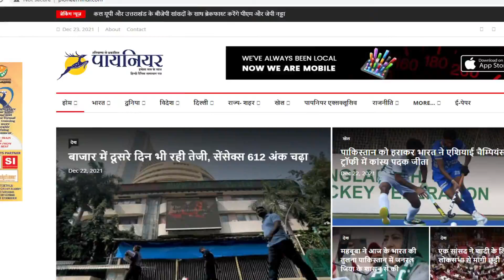Ferozepur में PM की रैली रद्द, दिल्ली लौटे मोदी, 20 मिनट तक जाम में फंसे रहे देश के प्रधानमंत्री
पीएम नरेंद्र मोदी (PM Narendra Modi) को आज पंजाब (Punjab Election 2022) के फिरोजपुर में एक रैली को संबोधित करना था। लेकिन बारिश और खराब मौसम के कारण पीएम की यह रैली कैंसिल कर दी गई। पंजाब में इसी साल विधानसभा चुनाव होने हैं। बीजेपी ने पूर्व सीएम अमरिंदर सिंह की पार्टी के साथ भाजपा ने
 गठजोड़ किया है।
PM Narendra Modi was to address a rally in Ferozepur, Punjab today (Punjab Election 2022). But this rally of PM was canceled due to rain and bad weather. Assembly elections are due in Punjab this year. BJP with former CM Amarinder Singh's party
  have aligned.